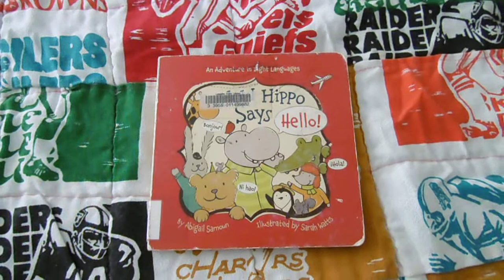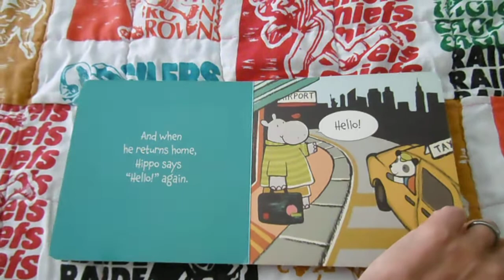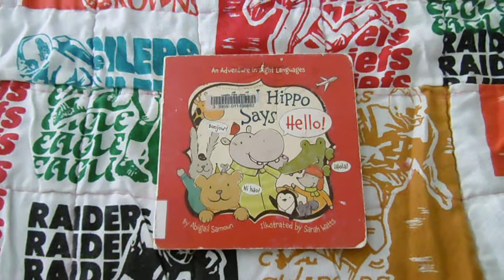How Hippo Says Hello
This wonderfully simple travel and linguistic adventure for young children is an excellent introduction to different places and cultures. It even includes a world map with Hippo's itinerary!